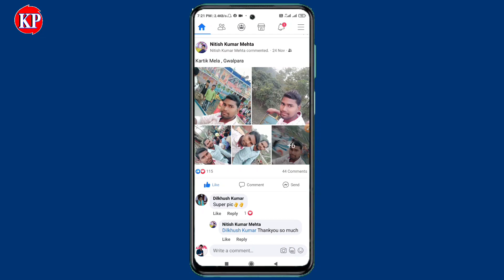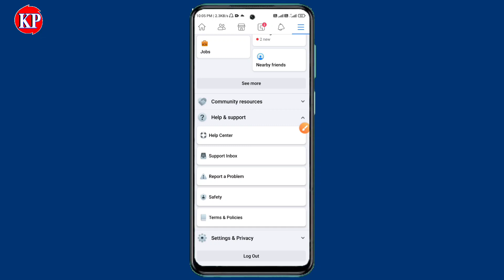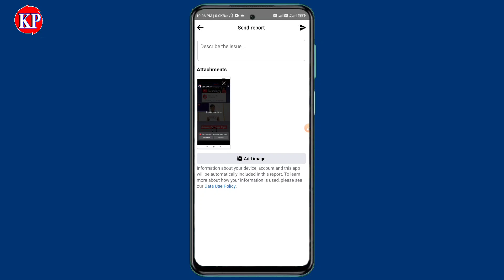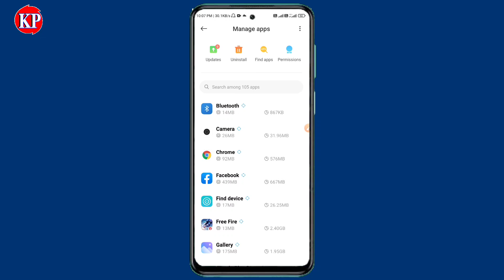How to Facebook story problem || Facebook Story Problems theek kaise karen ||This video couldnt 2022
𝐃𝐨𝐬𝐭𝐨 𝐀𝐚pk𝐞 𝐌an 𝐌𝐞 𝐊𝐨𝐢 𝐛𝐡𝐢 𝐒𝐚𝐰𝐚𝐥 𝐇𝐚𝐢 𝐓𝐨 𝐄s 𝐕𝐢𝐝𝐞𝐨  𝐊𝐞 𝐂𝐨𝐦𝐦𝐞𝐧𝐭 𝐌𝐞 𝐋𝐢𝐤𝐡𝐤𝐚𝐫  𝐏𝐮𝐜𝐡𝐡 𝐒𝐚𝐤𝐭𝐞  𝐇𝐚𝐢 𝐘𝐚 𝐈𝐧𝐬𝐭𝐚𝐠𝐫𝐚𝐦 𝐩𝐞 𝐌𝐞𝐬𝐞𝐠𝐠𝐞 𝐤𝐫 𝐒𝐤𝐭𝐞 𝐇𝐚𝐢